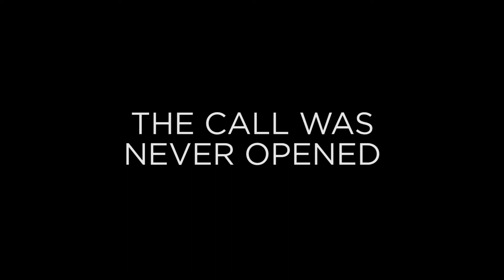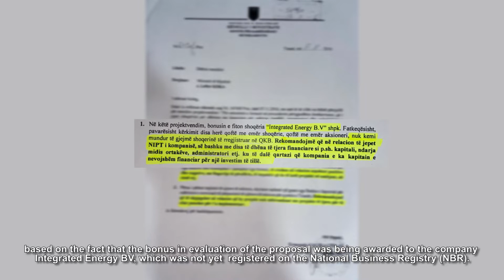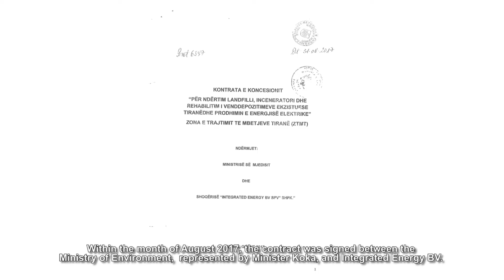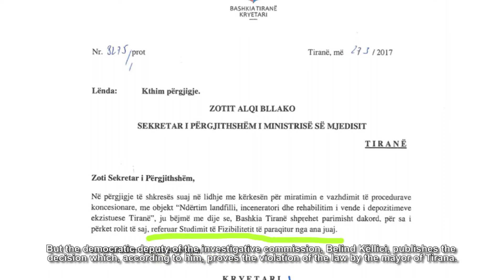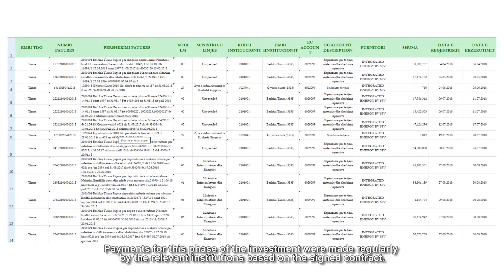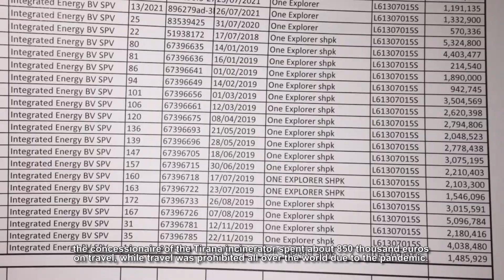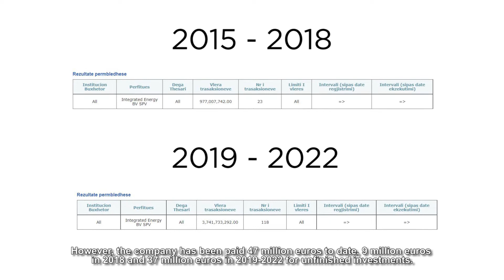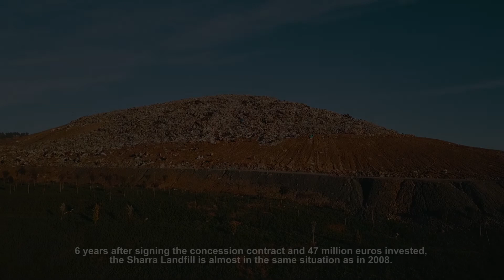SHARRA DHE INCENERATORI DIGJITAL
Më 17 gusht 2017, qeveria shqiptare nënshkroi një kontratë me kompaniën Integrated Energy Services BV SPV për ndërtimin e inceneratorit të Tiranës. Kjo kontratë parashikonte që kompania të investonte 128 milion euro. Sipas afateve në kontratë, investimet ishin parashikuar të shtriheshin në 72 muaj ose 6 vjet. Kështu, sipas kontratës parashikohej që të investohej për:

• Rehabilitimin e landfillit ekzistues
• Termovalorizatorët (inceneratorët)
• Landfillin e ri të mbetjeve urbane
• Impiantin e pastrimit të ujrave
• Impiantin e diferencimit
• Ndërtimin e shesheve, rrugëve etj.
• Landfillin e mbetjeve të ngurta urbane
• Impiantin e riciklimit
• Landfillin për hiret dhe mbetjet industriale
• Landfillin për mbetjet inerte

Jemi në gusht 2022, fiks pas 5 vitesh, kur supozohej që kompania të kishte kryer thuajse të gjithë investimin. Në terren konstatohet se është investuar vetëm një pjesë e fazës së parë të investimeve, në shumën prej 12 milion euro dhe bëhet fjalë për rehabilitimin e landfillit ekzistues të Sharrës. Të gjtiha fazat e tjera të investimit prej 128 milion euro i parashikuar në kontratë, kanë ose mbetur në zbatim, ose në letër. Deri tani në Sharrë ka vetëm fasadë, një sipërfaqe e bleruar me disa pemë të mbjella.

Por çfarë fshihet nën barin jeshil dhe pemët që mbulojnë pirgun e plehrave të kryeqytetit?

Në këtë material do të gjeni hap pas hapi, akuzat për shkelje gjatë procedurës së ndjekur nga Ministria e Mjedisit, Ministria e Financave dhe Bashkia Tiranë, apo institucione të tjera, për miratimin e kontratës me kompaninë në fjalë. Më pas si është zbatuar kontrata ndërmjet institucioneve shqiptare dhe kompanisë koncesionare.

Bazuar mbi fakte e dokumenta konstatohet se sot, 5 vjet pas nënshkrimit të kontratës konçesionare dhe 47 milionë euro të paguara nga publiku shqiptar, Landfilli i Sharrës është pothuajse në të njëjtën gjëndje si në vitin 2008. Suksesi më i madh i këtij investimi ka qenë në domeinin digjital, me dhjetra reklama të kompanisë koncesionare mbi arritjet e saj, mijëra pemë digjitale, dhe dy hektarë lëndina bari në hyrje të impiantit.

Ky dokumentar është një produkt i Redaksisë INA në kuadër të programit Investigative Network Albania (INA), një iniciativë e përbashkët e @ACQJ.al, @albanianmediainstitute dhe @Qendrafol.al, mbështetur nga @usembassytirana, e cila ka për qëllim rritjen e kapaciteteve të gazetarisë hulumtuese në nivel lokal dhe kombëtar. Për më shumë informacion mbi asistencën financiare në kuadër të kësaj iniciative vizitoni faqen